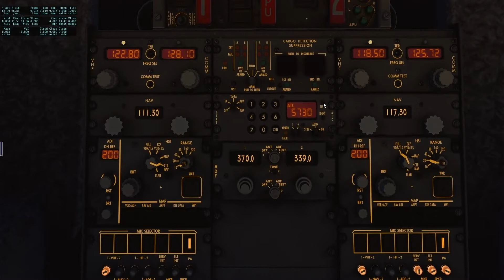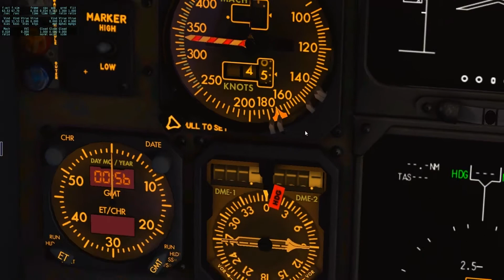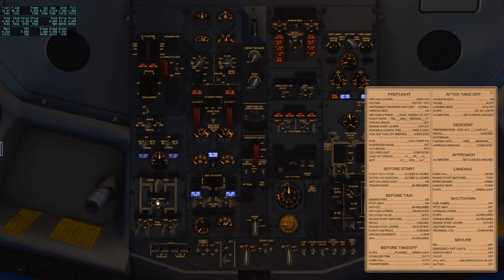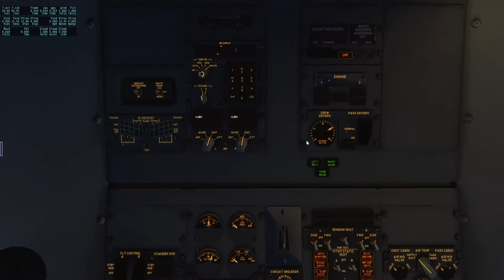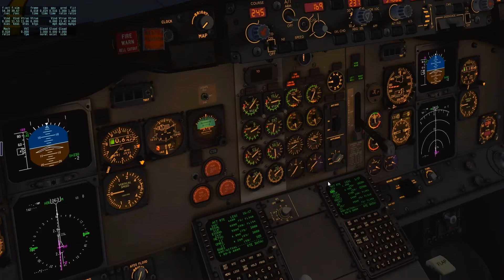Boeing 737-300 X Plane 10 departure from UUEE